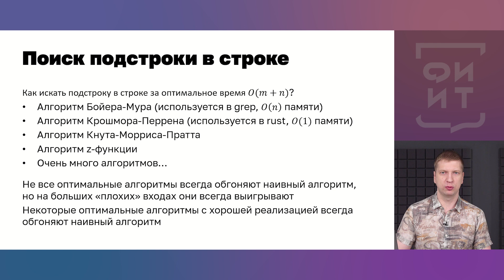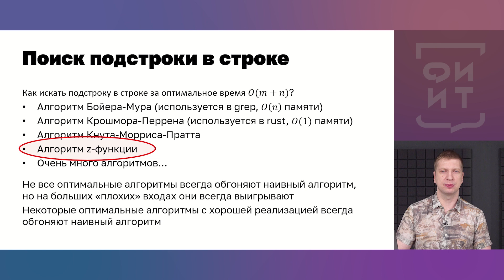02 Оптимальные алгоритмы поиска подстроки